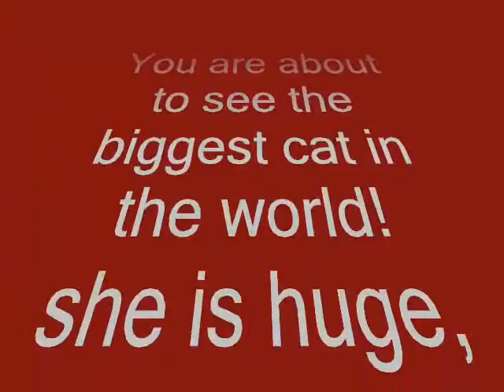Tinkerbella... The Fat Cat